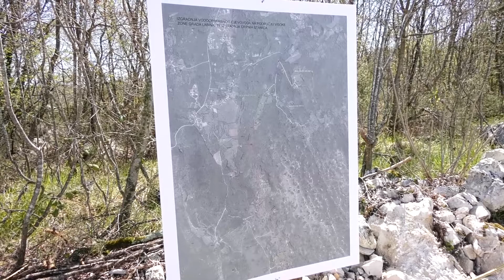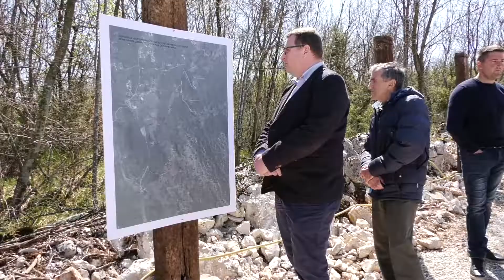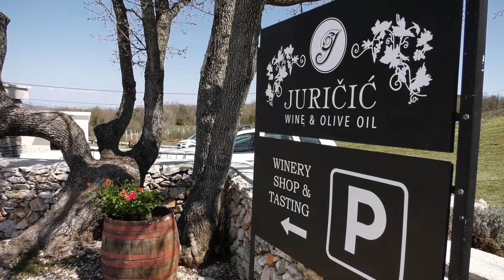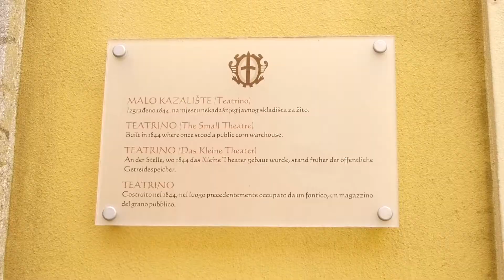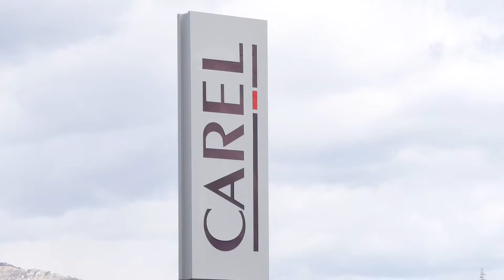Labinska kronika 19.04.2021.